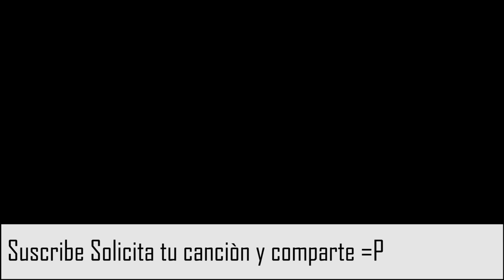Como tocar tu Amante Yeison Jiménez En Guitarra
Buen día para todos, aquí con un nuevo video  tutorial de como tocar en guitarra ,  Tu Amante Yeison Jimenez En Guitarra
Espero les guste el video, comenten que canción quieren aprender y compartan para que cada guitarrista pueda estar activo con el canal.

Aqui un talento de mi tierra, corre a visitarlo y apoya.

Saludos